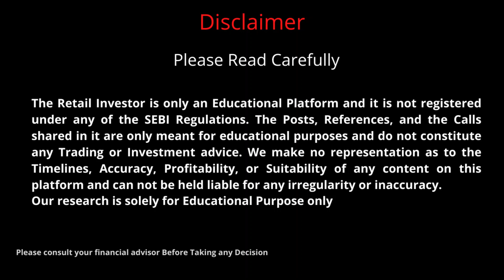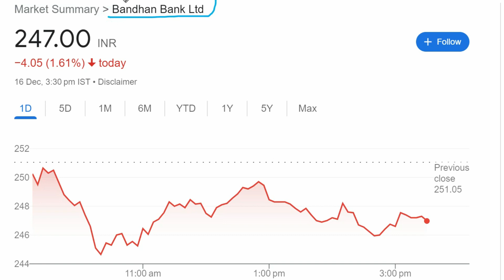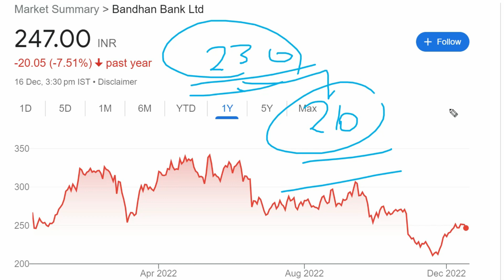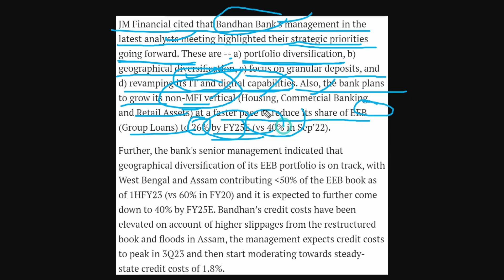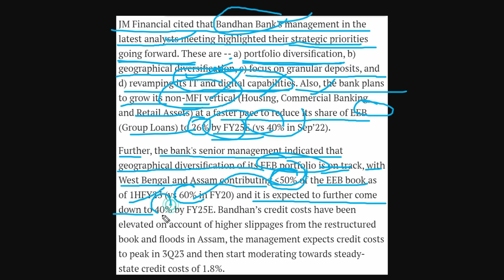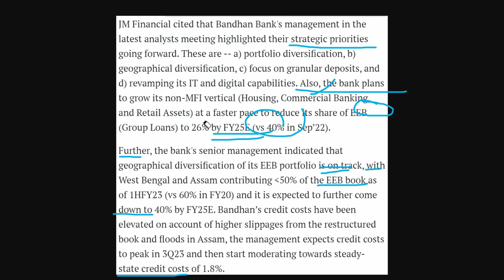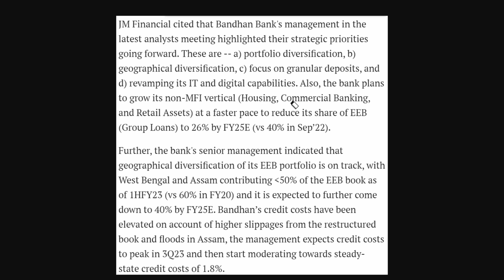Bandhan Bank Share | Bandhan Bank Share Latest News | Bandhan Bank Stock